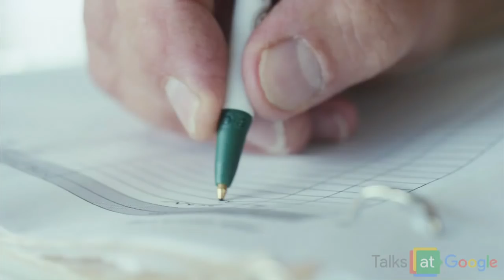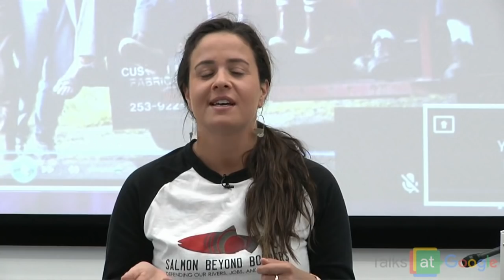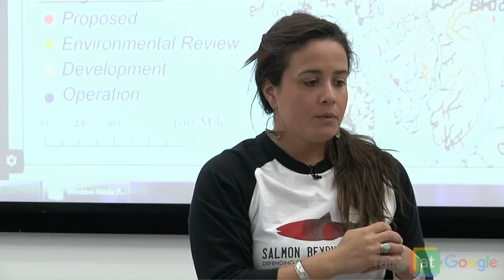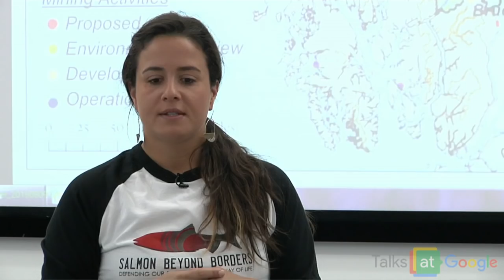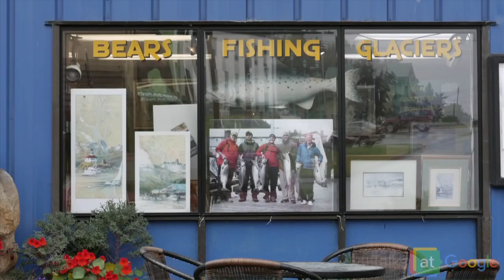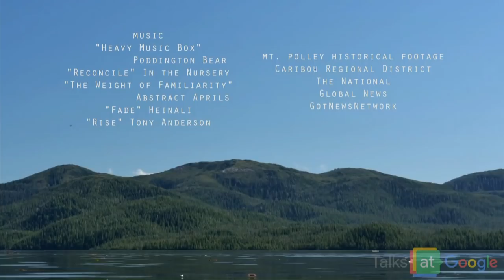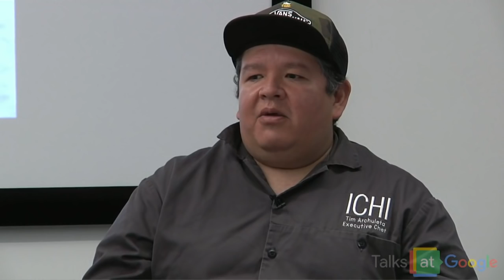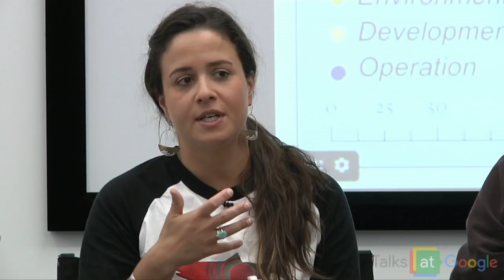Sustaining Alaska's Wild Salmon Economy | Jill Weitz | Talks at Google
An enlightening panel discussion with key movers and shakers involved in responsibly sustaining the Alaskan fishing industry.

Panelists:
Ms. Jill Weitz-Salmon Beyond Borders
Mr. Kirk Hardcastle-Taku River Reds
Chef Tim Archuleta-Ichi Sushi
Chef Trevor Kunk-Formerly of PRESS